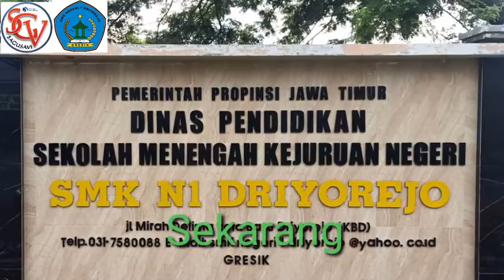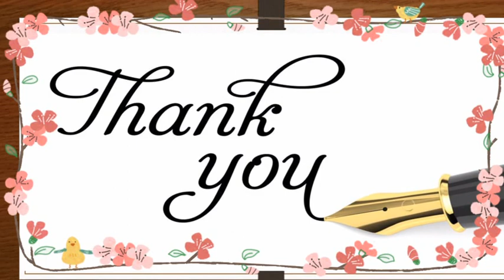Film Dokumenter Sagusavi XI : SMKN 1 Driyorejo Gresik Jatim "Dulu dan Kini"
Profil dan kilas balik SMKN 1 Driyorejo